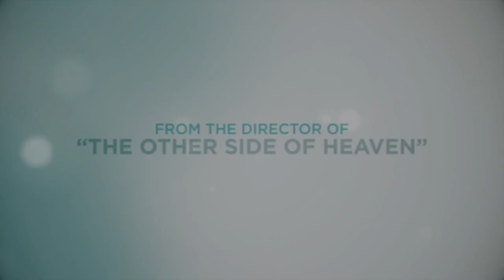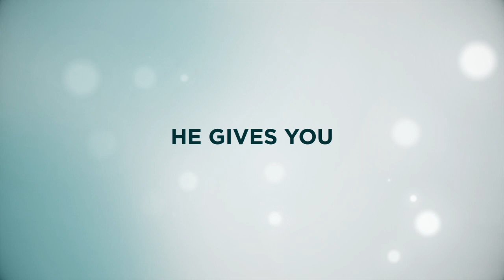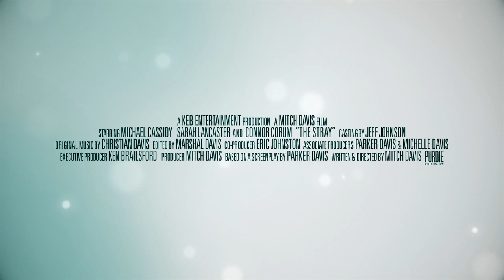The Stray | Official Trailer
THE STRAY | A TRUE STORY

The Stray tells the inspiring true story of a stray dog, “Pluto,” who appears from out of nowhere just in time to save a family that is falling apart. Pluto is not only a guard dog – he’s a guardian angel. Sometimes help comes in the most unlikely forms. Sometimes prayers are answered in the most unlikely ways. Sometimes one dog can change everything. Written, and directed by Mitch Davis (The Other Side of Heaven), the movie releases in select markets nationwide October 6, 2017.